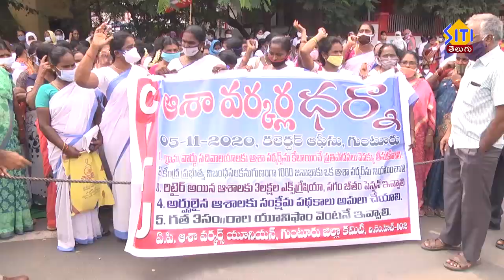సమస్య పరిస్కారం కోరుతూ ఆశా వర్కర్లు ఆందోళనలు